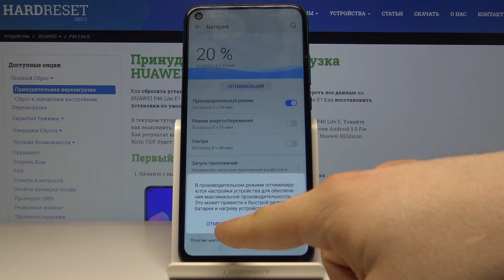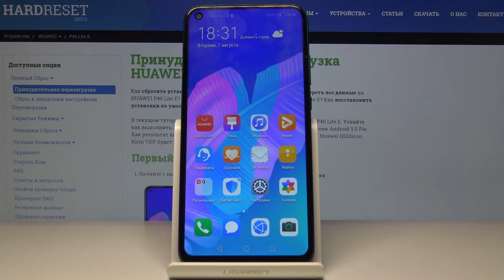Как ускорить телефон Huawei P40 Lite E — Режим высокой производительности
Если Вас не устраивает стандартная мощность процессора Вашего устройства, или же Вы хотели бы на некоторое време её увеличить, тогда Вам нужно будет включить производительный режим, что сможет разогнать Ваше устройство, но в то же время расход батареи также увеличится. Чтобы это сделать, просто проследите за действиями и словами нашего эксперта, а он покажет Вам, как правильно включить данный режим.

Как ускорить телефон Huawei P40 Lite E? Как увеличить производительность на телефоне Huawei P40 Lite E? Как включить режим высокой производительности на Huawei P40 Lite E? Как ускорить игру на Huawei P40 Lite E?